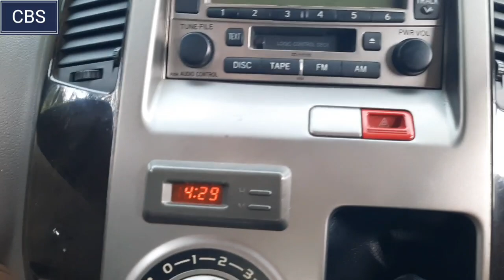hujan❗ketemu Luragung Kumbang lari bareng Madona Bintang,HR 009